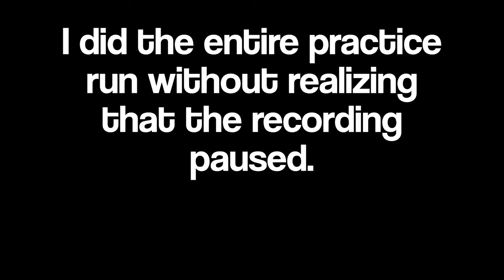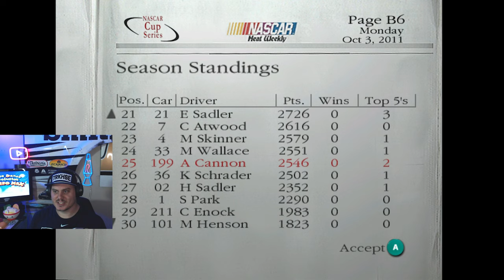Typical Talladega - Dirt to Daytona Episode 66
We're having a rough couple weeks.